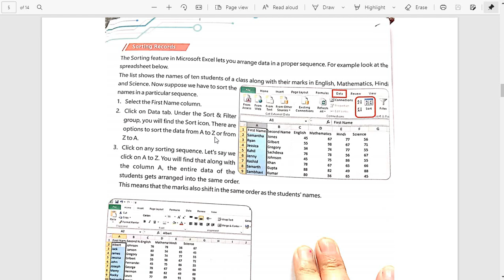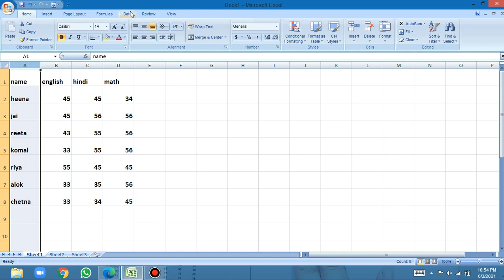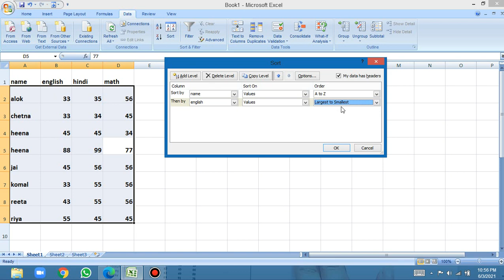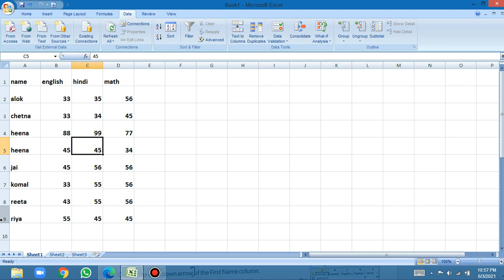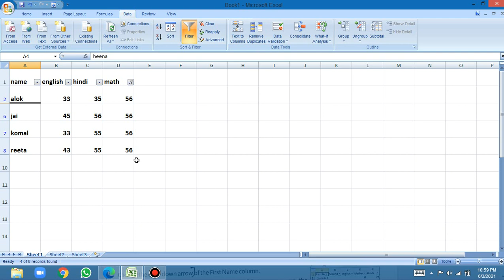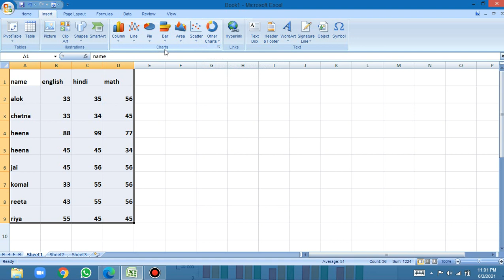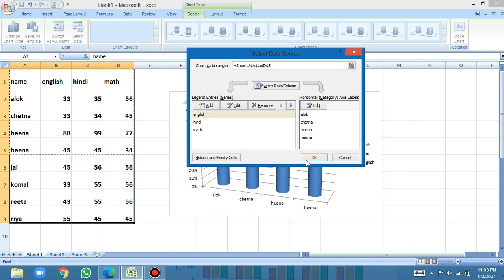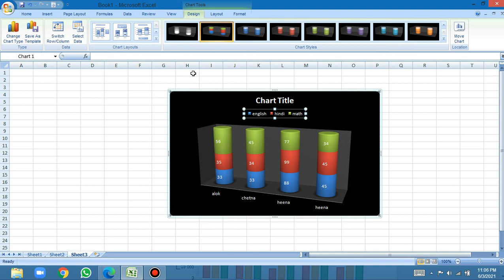APPLY SORT AND FILTER AND HOW TO MAKE CHART IN MS EXCEL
INTRODUCTION TO-
APLLY SORT
APPLY FILTER
HOW TO MAKE CHART IN MS EXCEL